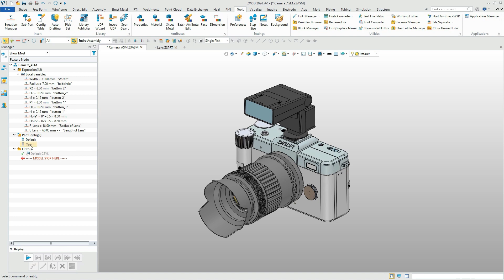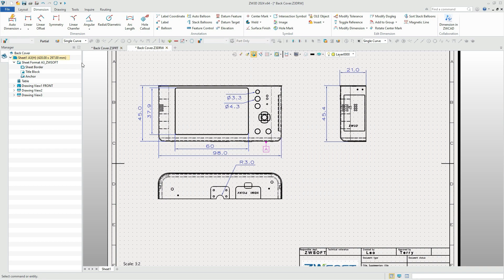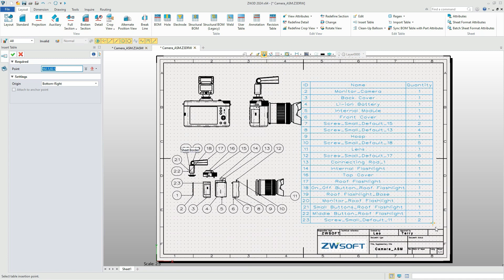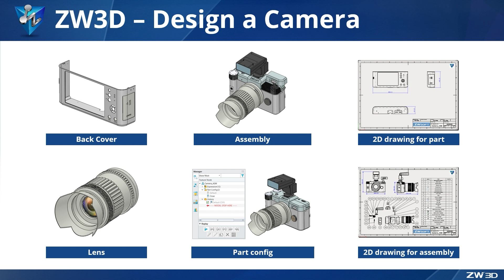ZW3D Tutorial | Design a Camera - Part 5 Create the 2D Drawing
In Part 5 of the tutorial, you're going to learn how to create different 2D drawings for the camera manufacturing. At the end, you'll also review the whole process of designing a camera with ZW3D.

About ZWSOFT
ZWSOFT aims to provide reliable all-in-one CAx (CAD/CAE/CAM) solutions for designers and engineers worldwide, and enables them to streamline the complex design workflows at a fair and reasonable price.

Since ZWSOFT’s inception in 1998, over 1.4 million customers from more than 90 countries have chosen our products and solutions to solve their design challenges. Among the list are the world’s most innovative companies across various industries, including Saint-Gobain, LG, and Ericsson.